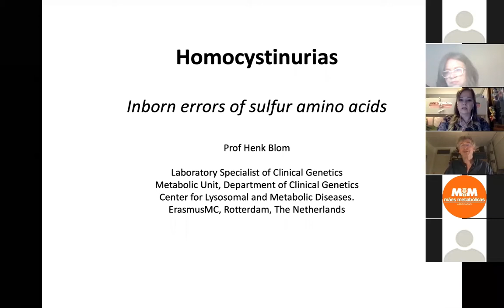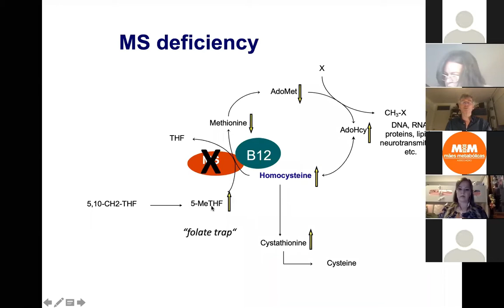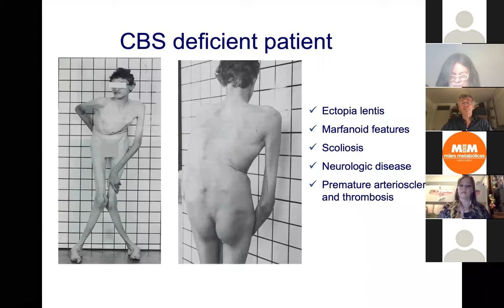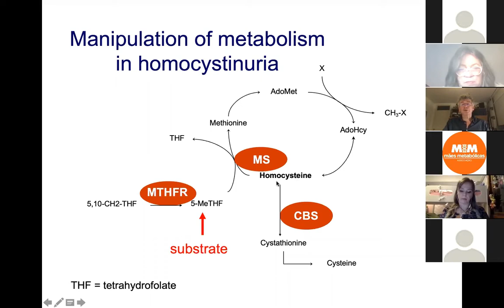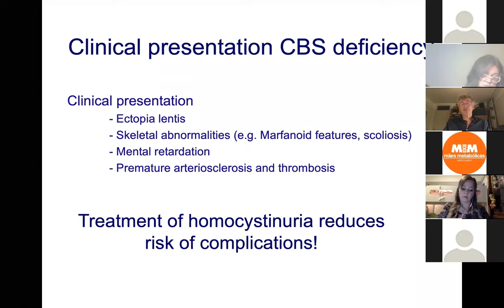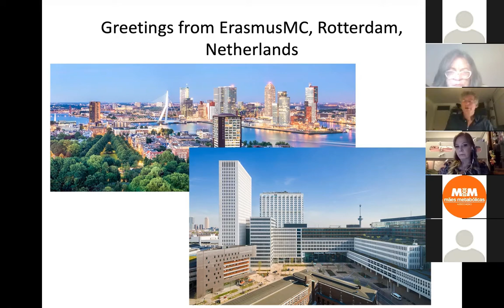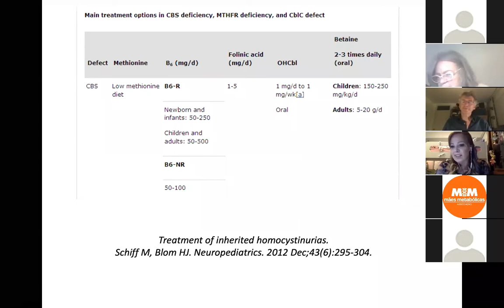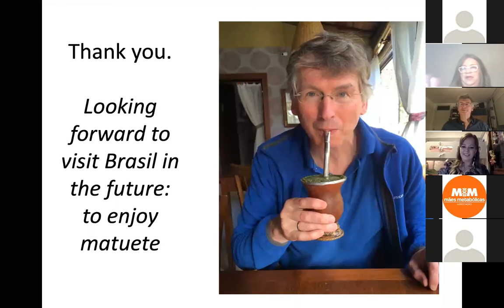O que é Homocistinuria ,Tradução para o Ingles .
Tradução Simultanea de Daniele Fonseca e Flavia Romano .